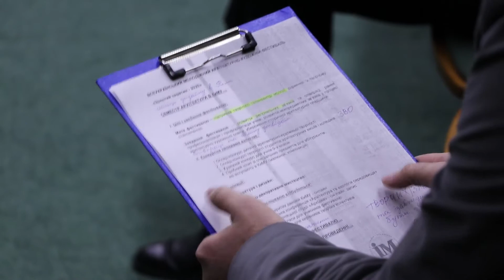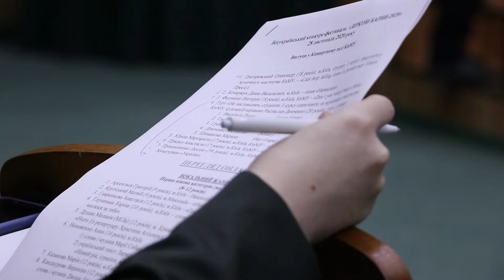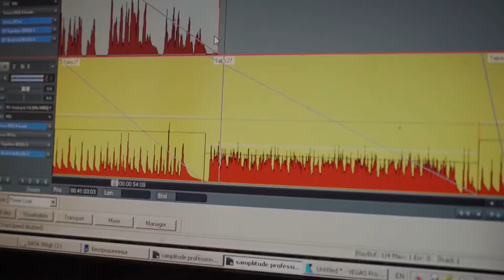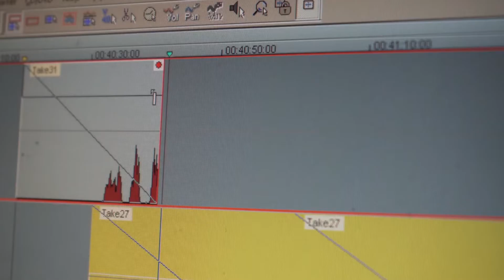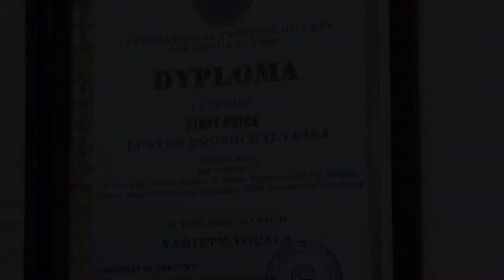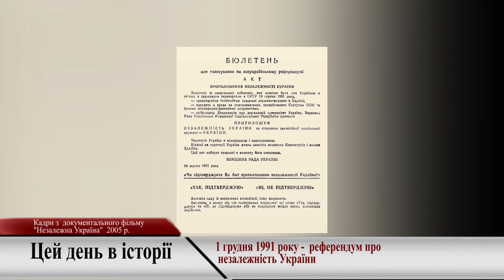Студентський квиток №13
1) Майстер-клас Валерія Чигляєва для студентів КиМУ
2) Інтелектуальний творчий марафон у КиМУ
3) Факультет музичного мистецтва КиМУ
4) Цей день в історії